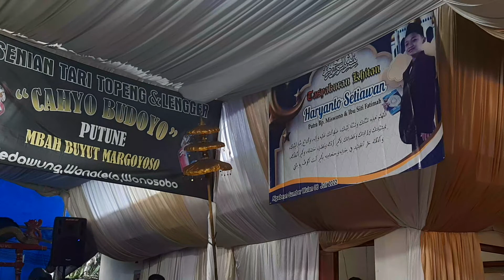SI ANGGER DENOK DOUBLE LENGGER // CAHYO BUDOYO // LIVE NGABEAN SELOMERTO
Seni tradisional tari Topeng Dan Kuda Kepang  CAHYO BUDOYO dsun Kedawung Desa Wonolelo Kec .Selomerto

fb ; Agus Chanel

Salam Pemburu Lengger Wonosobo &banjarnegara
Tanks For Wacthing